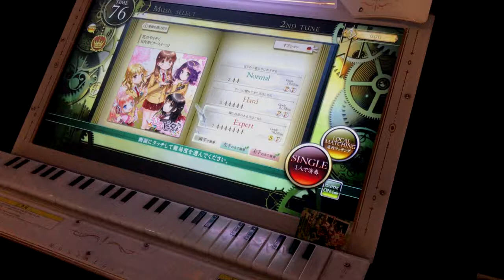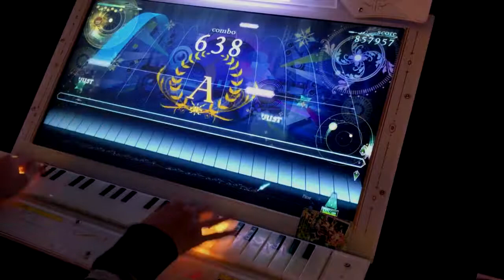[ノスタルジア] 花のやくそく Expert Pianist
Player : GGD
Lv.7